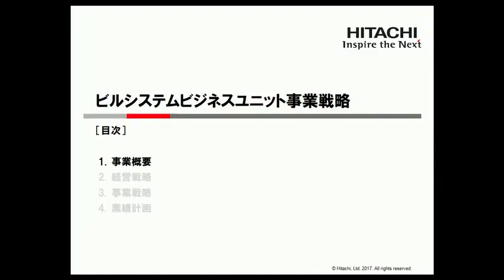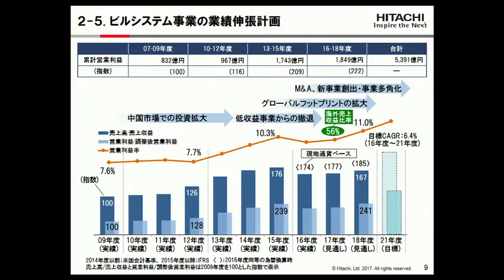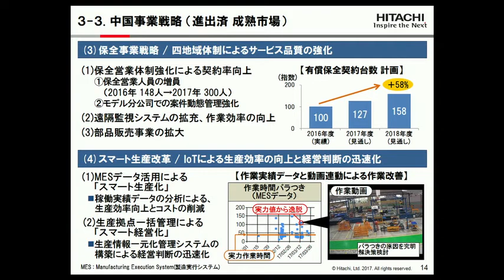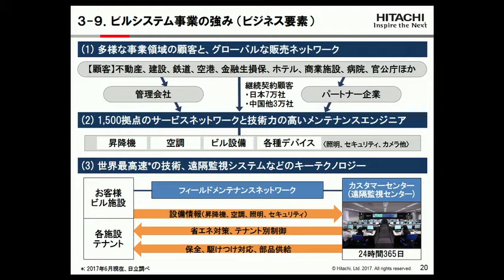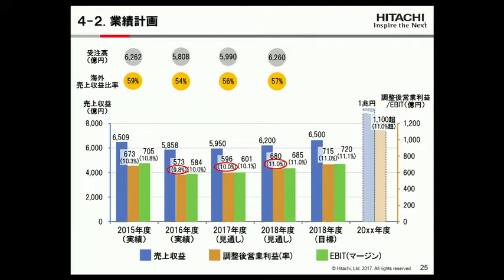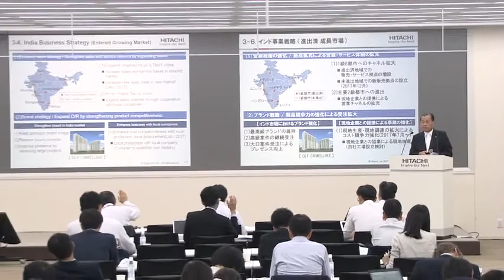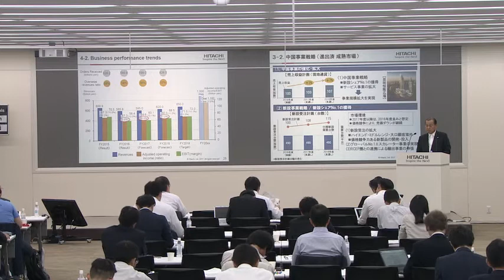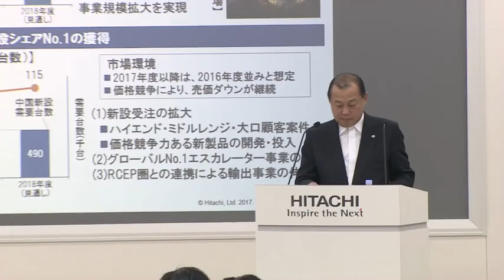「Hitachi IR Day 2017」 ビルシステムビジネスユニット - 日立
2017年6月8日に実施した「Hitachi IR Day 2017」における、ビルシステムビジネスについてのプレゼンテーションの模様です。

本ウェブサイトに掲載されている当社の今後の計画、見通し、戦略等の将来予想に関する記述は、当社が現時点で合理的であると判断する一定の前提に基づいており、実際の業績等の結果は見通しと大きく異なることがありえます。また、当社はこれらの資料を現時点での最新情報に更新する義務を負っていません。